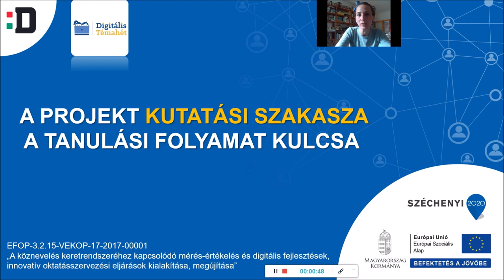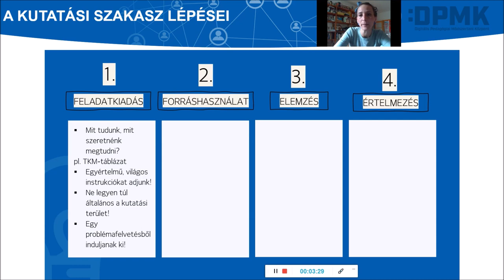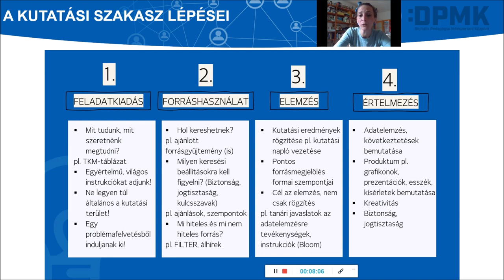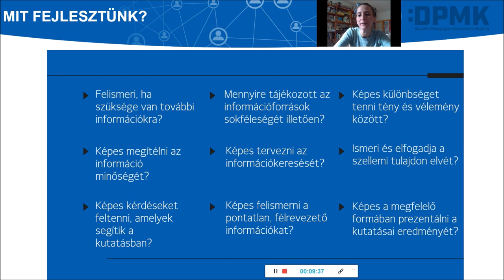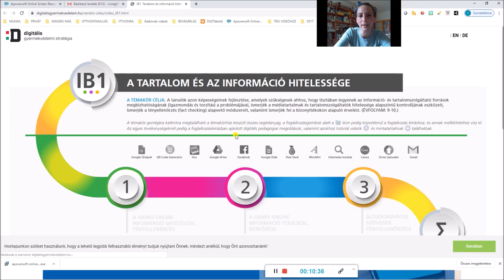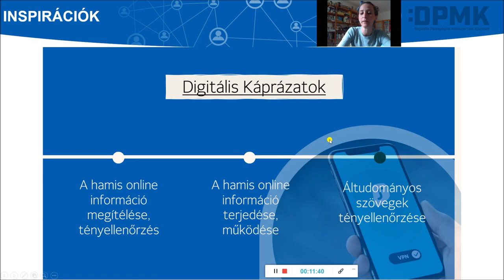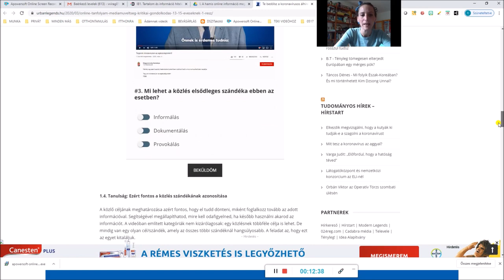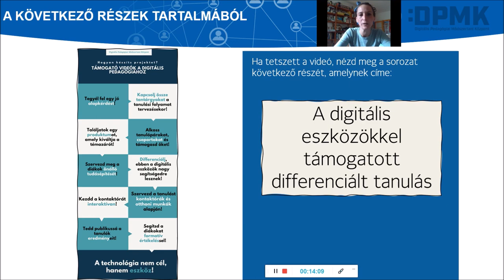5. Szervezd meg a diákok önálló tudásépítését!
Az előadás a Hogyan készíts projektet? Támogató videók a digitális pedagógiához c. videósorozat ötödik része, amely a Digitális Pedagógiai Módszertani Központ Digitális Témahét 2020 programjának keretében készült. Témája a projektmódszerből ismert kutatási szakasz jellemzői, lépései és kapcsolódó tudatos és biztonságos médiahasználattal kapcsolatos módszertani ötletek.